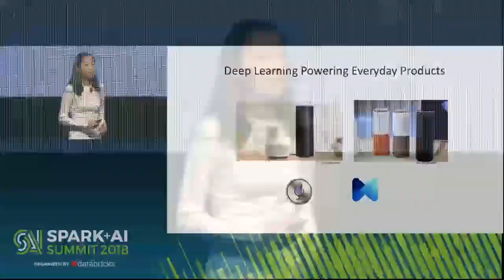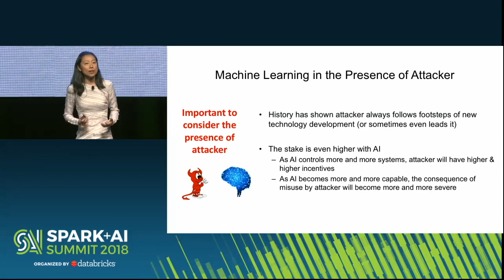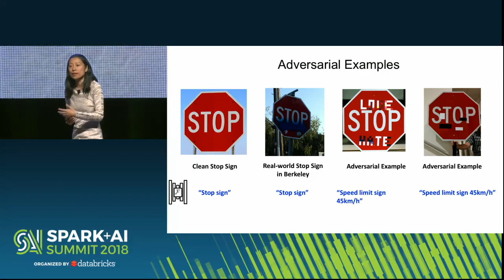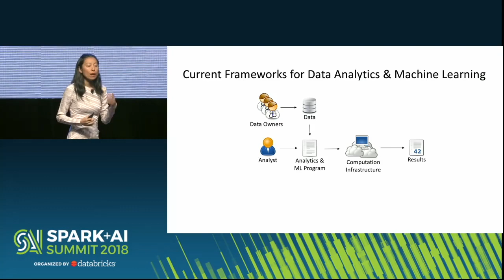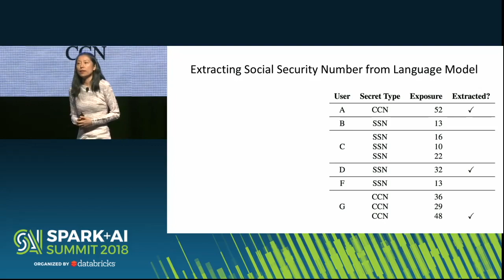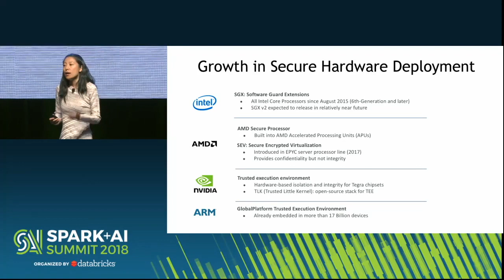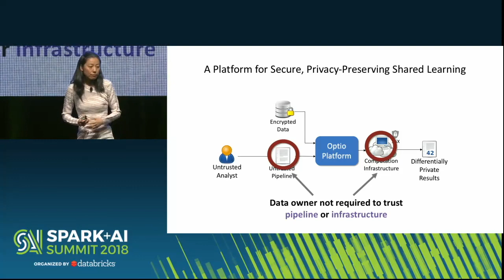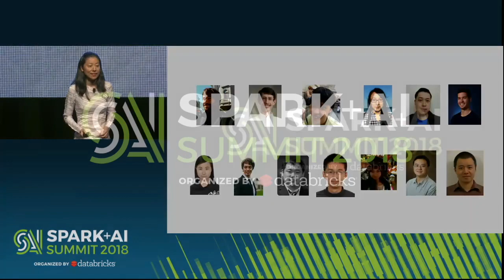The Future of AI and Security (Dawn Song)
In this talk, I will talk about the challenges and exciting new opportunities at the intersection of AI and Security, including how AI and deep learning can enable better security, and how Security can enable better AI. I will also give an overview on challenges and new techniques to enable privacy-preserving shared machine learning. Finally, I will talk about our recent project on confidentiality-preserving smart contracts and democratization of AI.